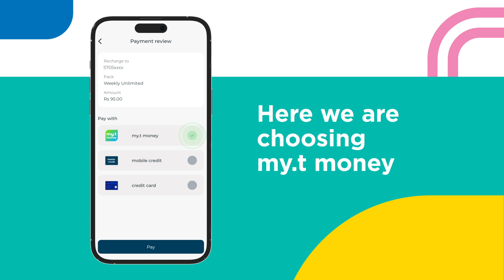How to buy your data pack on telecom app